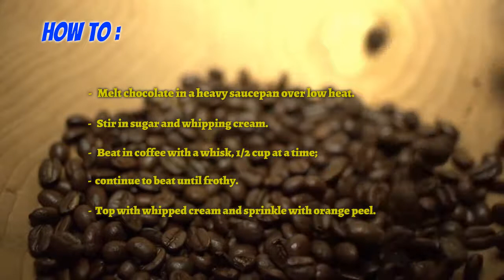Coffee Lovers Recipes - How To make Viennese Coffee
coffee drinks at home
hot to make coffee
frozen coffee drink recipes
delicious iced coffee recipe
good coffee at home
cold brew coffee filter
perfect iced coffee recipe
overnight cold brew coffee
hot brewed coffee recipe
best iced coffee cup